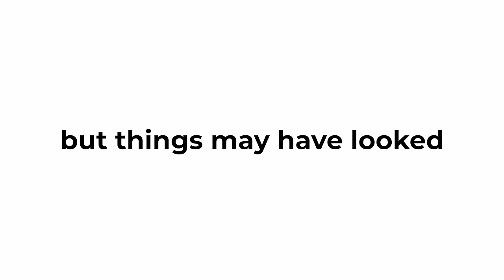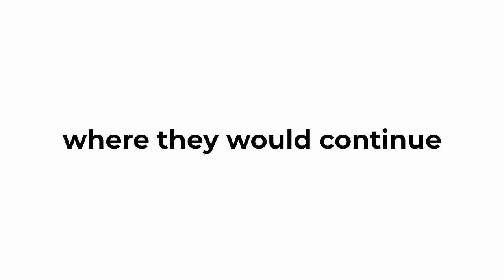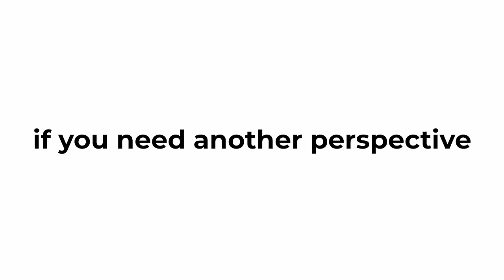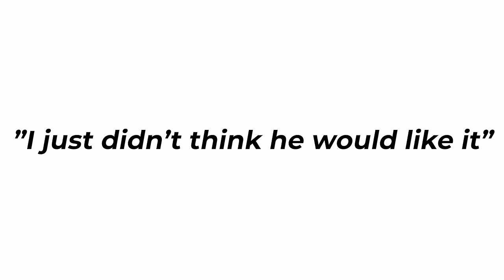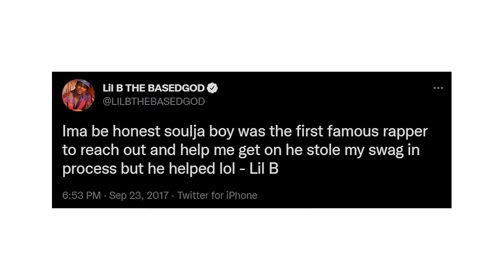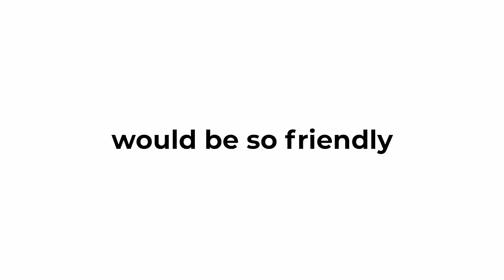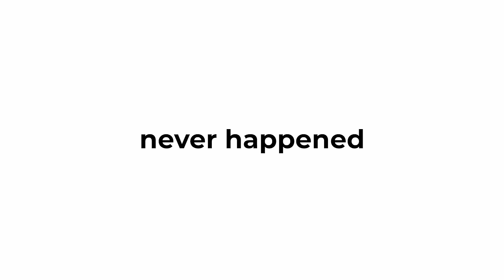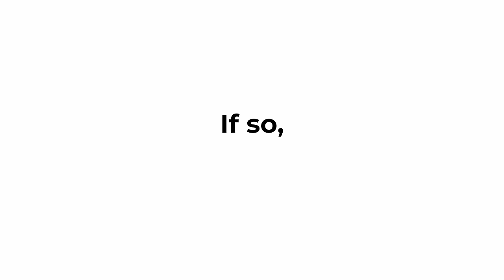What Would Happen to HIP HOP if LIL B Never Happened?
How much do you really know about LIL B THE BASEDGOD???

00:00:38 - Background of Lil B
00:02:31 - Impact of Lil B
00:07:35 - Lil B Joins Soulja Boy
00:08:40 - Lil B Beefs
00:09:30 - Lil B In Today’s Hip Hop
00:10:10 - Our Claims + Conclusion
00:12:14 - Questions/Join SPCSTTN

- Support -

Lil B, THE BASEDGOD, is one of Hip-Hop music’s most influential artists. Join members of SPCSTTN as we show how, with Lil B’s help, today’s more underground, less serious, Lo-Fi aesthetic began to trend into the mainstream.

Lil B Influenced The Creation of “Cloud Rap” (A$AP Rocky, Clams Casino, Joji, Mac Miller, Yung Lean, デーモンAstari)

Based?
Thank You Based God.